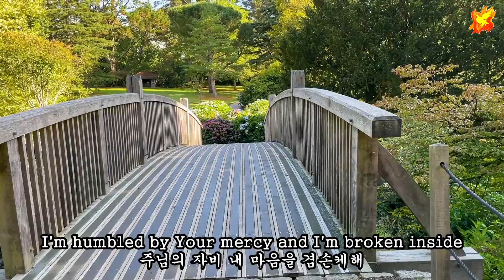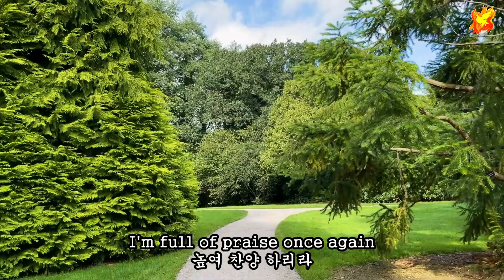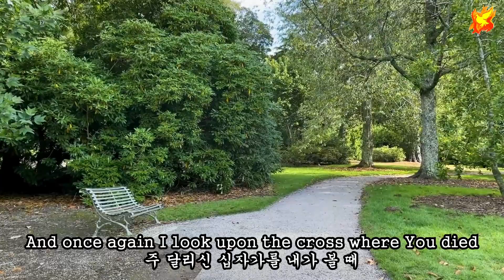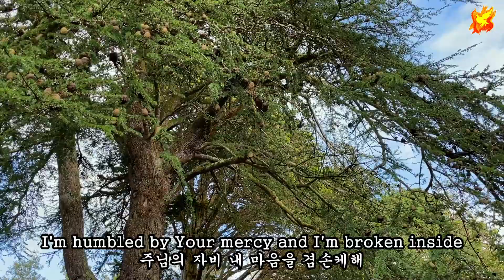Once again, with Lyrics - 예수님 그의 희생 기억할 때 (영어 한글가사 자막)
Scripture References
Psalm 51:17, Isaiah 53:12, Acts 2:33 and Philippians 2:7-11
Cover by : Sonia
Produced by : Colin Brown
Uploaded : 16th July 2022